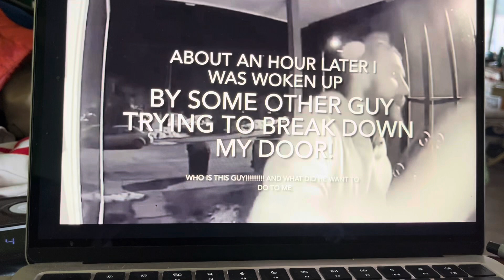These Three Suspects Are Still On The Run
Gerg Who Showed up at my house and threw that thing on my lawn here in Carlsbad Ca!
Mii king and His friend At Tyrese’s House in Oceanside this Morning Banging on his door screaming and Mii king saying “All Hail Mii king”
Are dangerous! Any where about of these criminals contact the Carlsbad police and Oceanside Police! Tyrese said he called Oceanside PD And Are on the case! But I still wanted to help Him out and Put these two Videos together and Spread the Word!